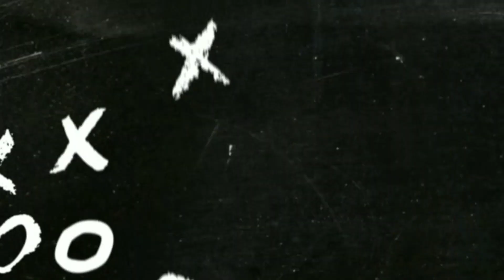PRÉVIA : PHOENIX SUNS X MILWAUKEE BUCKS ( JOGO 6 ) / Palpites NBA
🔥 NBA LEAGUE PASS GRÁTIS POR 7 DIAS! ASSISTA TODOS OS JOGOS DA NBA

Confira minhas análises e palpites para o jogo dessa terça-feira válido pelas Finais da NBA!

Phoenix Suns x Milwaukee Bucks